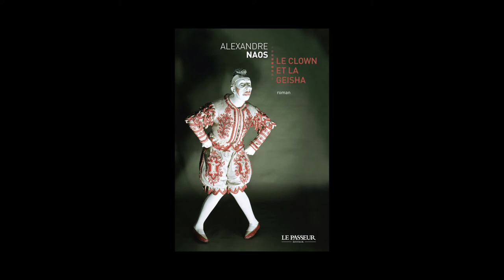Alexandre Naos - Le clown et la geisha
Alexandre Naos vous présente son ouvrage "Le clown et la geisha" aux éditions Le Passeur. Rentrée littéraire 2013.
Notes de Musique : "Blippo The Happy Clown" (by The Bran Flakes) Free Music Archive